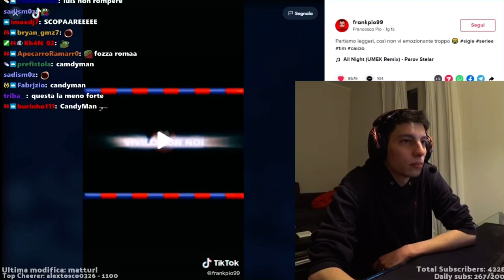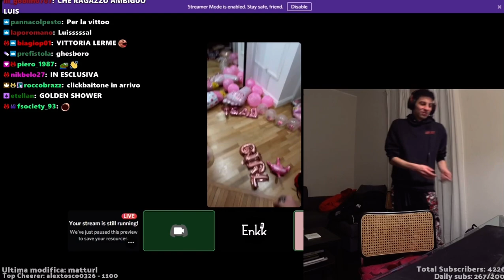Luis Sal annuncia che sta per diventare padre di una bimba? (clip per Webboh)